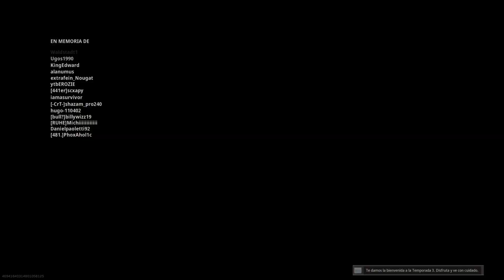Warzone C1 Victoria individual.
2do individual,  warzone